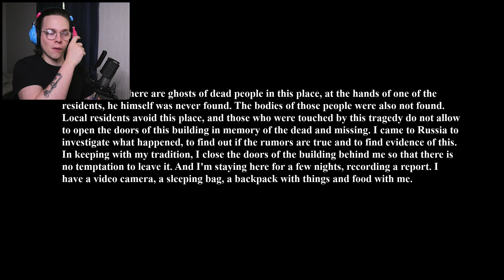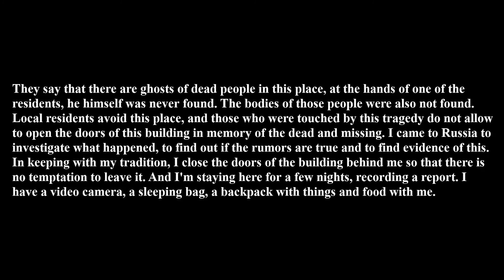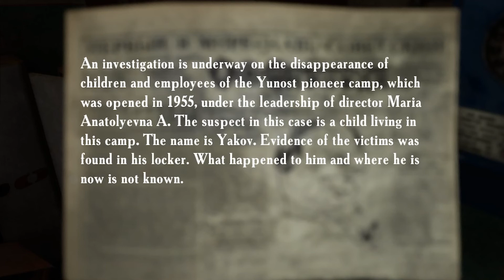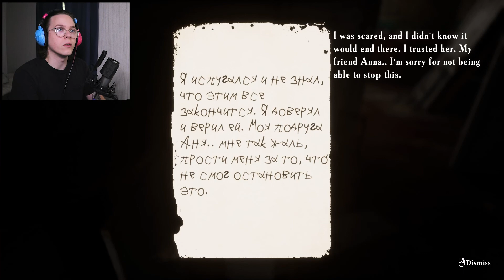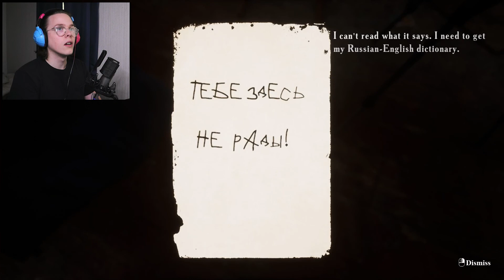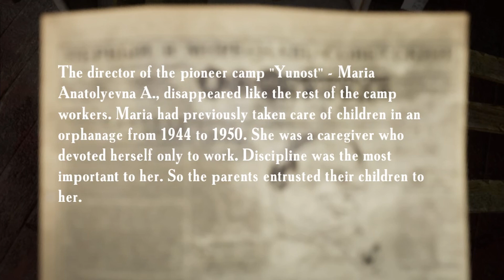Most Scared I've Been | Summer of '58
Hey, everybody! Thank you all so much for watching!

I will be posting the second part soon, this game
scared me half to death lol

If you have anything you'd like to see further,

If you want to talk to anyone else in the community,
why don't you think about joining the channels Discord

My Equipment -

Audio Interface
Capture card

NOTE (FULL DISCLOSURE): If you purchase an item
referral fee.